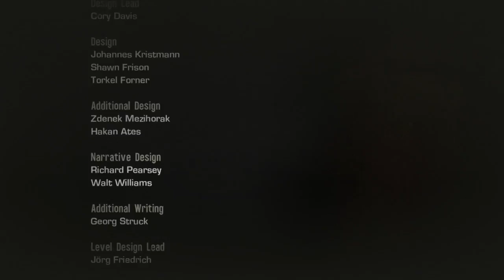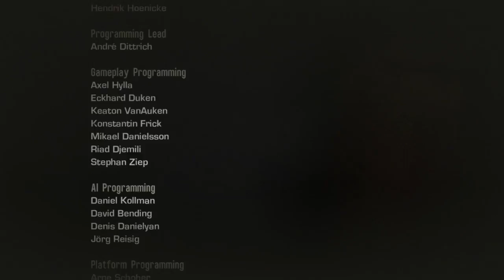Spec Ops The Line - Ending